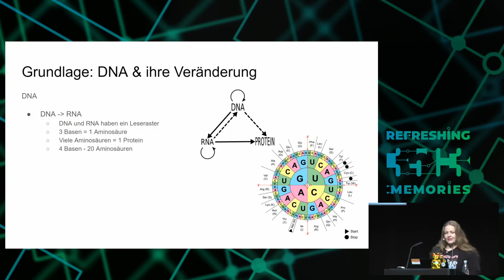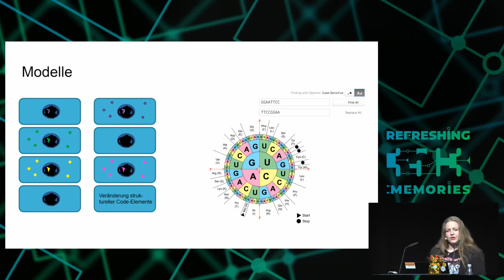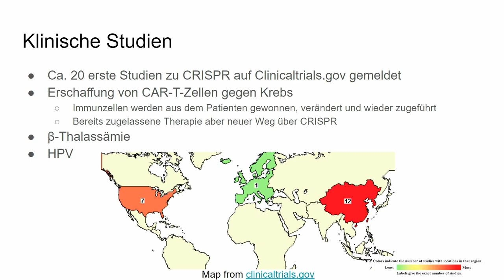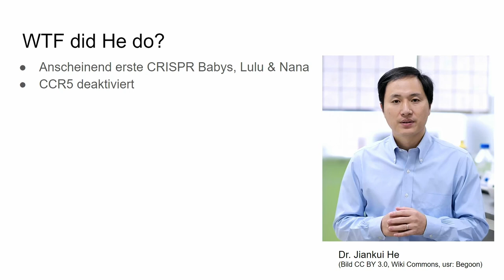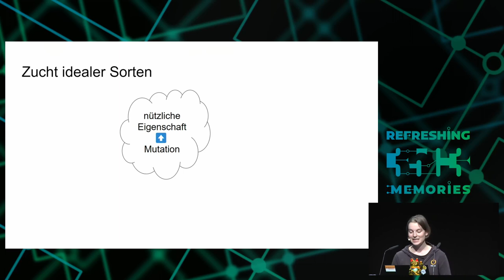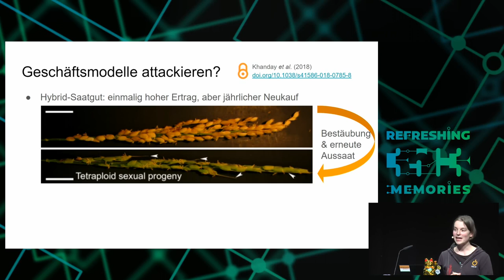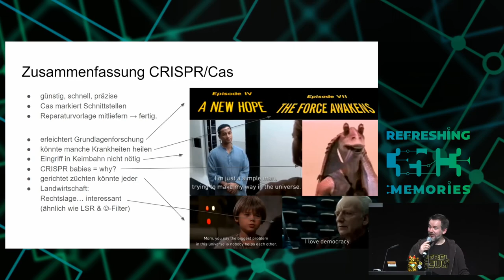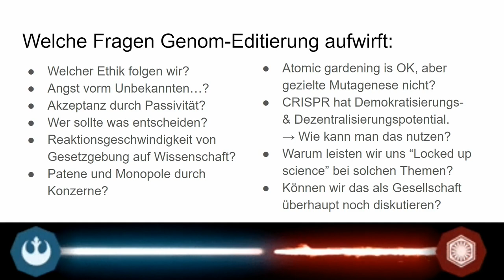35C3 - Genom-Editierung mit CRISPR/Cas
“Eine neue Hoffnung” oder “Angriff der Klonkrieger”?

CRISPR/Cas hat die Genforschung revolutioniert und könnte bald in großem Stil gentechnisch eingesetzt werden. Aber was ist CRISPR und wie funktioniert es? Kurz gesagt: Teile des adaptiven Immunsystems von Bakterien werden genutzt, um Gene zu verändern. Und das funktioniert präziser als mit jedem anderen Werkzeug zuvor und offenbar in allen Tier- und Pflanzenarten. Damit ist CRISPR anders als die herkömmlichen Methoden der Gentechnik. Es ist einfach anzuwenden, preiswert, schnell, extrem vielseitig und damit in jedem Biologielabor erhältlich. Bio-Hacker haben sogar begonnen, CRISPR zu Hause zu nutzen. CRISPR wird bereits eingesetzt, um mehr über Genfunktionen und -dysfunktionen zu erfahren. So könnte es realistischerweise zur Behandlung einiger Krankheiten eingesetzt werden. Aber welche Hürden gibt es noch und welche ethischen Fragen würden sie mit sich bringen? Wie kann (oder sollte?) CRISPR in der Landwirtschaft eingesetzt werden, wenn der Klimawandel die Erträge verringert und die Biodiversität gefährdet?
Unser Vortrag gibt einen Überblick darüber, was mit dem CRISPR/Cas-System möglich ist. Wir möchten genügend Informationen liefern, um zwischen Pseudowissenschaften und dem, was tatsächlich möglich ist, unterscheiden zu können.

André ist Physiker, Biochemiker und Wissenschaftskommunikator.
Katrin studierte Biochemie, verpodcastete Wissenschaftsnachrichten und berät wissenschaftliche Softwareprojekte.
Anna ist Biologin und hat während ihrer Doktorarbeit teilweise mit CRISPR gearbeitet.
Obwohl wir aus verschiedenen Bereichen der Wissenschaft kommen, haben wir eine gemeinsame Leidenschaft: Themen aus der Wissenschaft verständlich darzustellen. Eine der vielversprechendsten neuen Technologien ist CRISPR/Cas. Dabei handelt es sich um eine Gentechnikmethode, die ein großes Potenzial für Mensch und Umwelt hat. Aber wie jedes Werkzeug kann CRISPR sowohl für Gutes als auch für Böses eingesetzt werden - und es ist nicht immer einfach zu sagen, was was ist, besonders in biologischen und ökologischen Systemen. CRISPR hilft uns, Genfunktionen und Krankheiten besser erforschen zu können. Es könnte uns auch helfen, die Folgen des Klimawandels in vielerlei Hinsicht zu bekämpfen - doch haben wir uns nicht genug in die Umwelt eingemischt? CRISPR könnte uns helfen, Krankheiten zu behandeln, vielleicht sogar bei Embryonen mit genetischen Krankheiten. Aber ist es ethisch vertretbar, die menschliche Keimbahn zu verändern? Oder sollten wir sie bei Tieren verändern, um höhere  Fleisch-, Milch- oder Eiererträge zu erzielen? Was könnten wir ändern und was sollten wir besser in Ruhe lassen?
Was mit CRISPR getan wird - darüber sollte es einen breiten Dialog in der Gesellschaft geben. Wir wollen versuchen die wissenschaftliche Faktenlage darzustellen, und die Möglichkeiten und Grenzen von CRISPR zu beleuchten. Am Schluss schauen wir uns an, was bereits über CRISPR berichtet wurde und versuchen einzuordnen was davon auf wissenschaftlich belegbaren Füßen steht oder ob es sich um Bullshit handelt.

_Adora_Belle_ André Lampe KaLeiMai